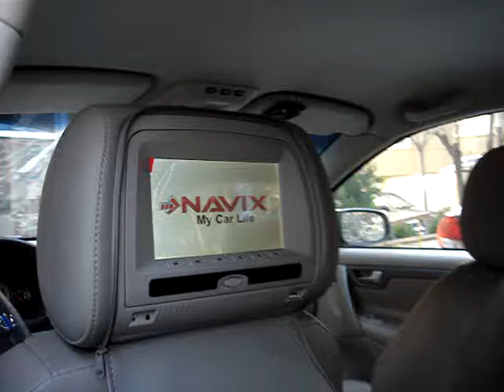Parrot mki9200 bluetooth araç kiti koltuk kafalık ekran dvd usb media player uygulaması Volvo S60